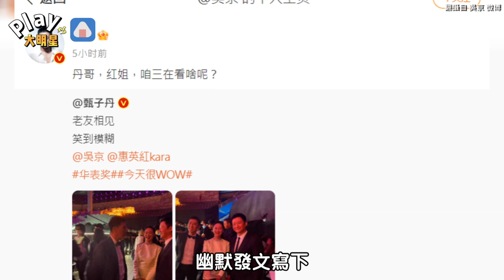甄子丹合照老友們開心到模糊！ 「到底在看啥」網友給出標準答案